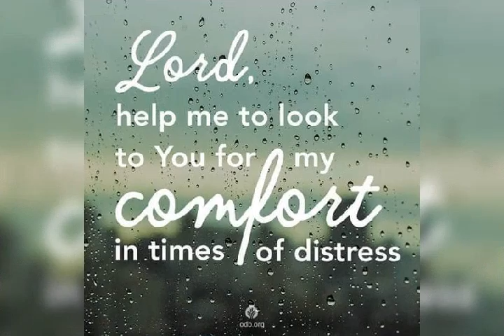R.I.P Raheim Messanger